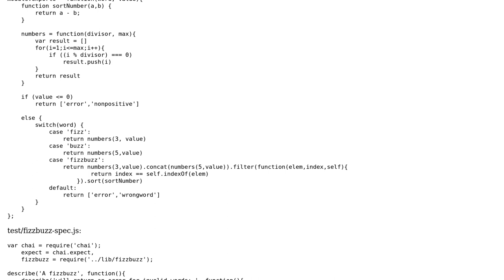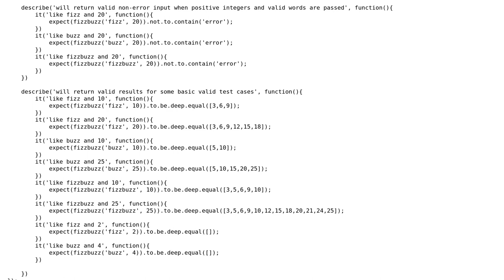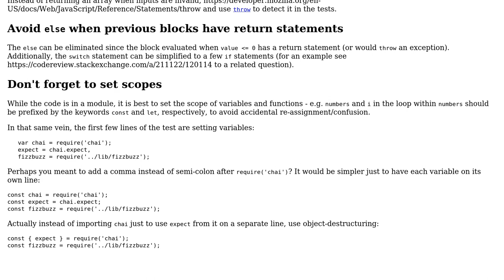Code Review: Javascript FizzBuzz and Behavior-Driven Development Using Mocha and Chai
With thanks & praise to God, and with thanks to the many people who have made this project possible! | Content (except music & images) licensed under CC BY-SA | Music | Images & others | With thanks to user SAM OnELA user MadPhysicist and the Stack Exchange Network Trademarks are property of their respective owners. You are responsible for your own actions.